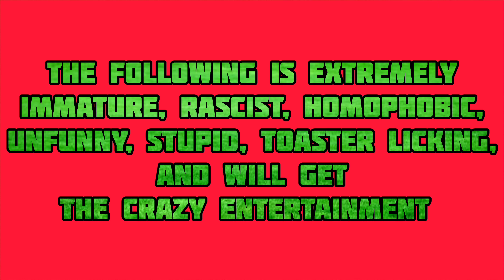3 Reasons Why...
Have you been wondering why there's no streams and why the content lacks of online multiplayer gaming...? Here's your answer.